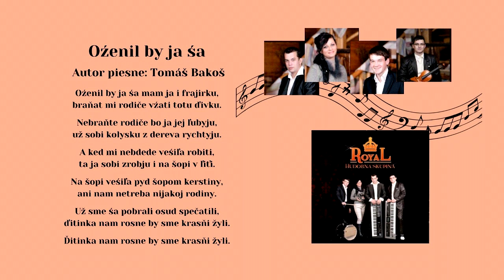ROYAL, Oženil by ja śa, autor Tomáš Bakoš, rusínska ľudová, Videorohaľ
Русин - лемківська пісня, композитор Томаш Бакош - Оженів би я ся мам я і фраїрку

Zoznam umelcov, ktorí v roku 2012 nahrávali v hudobnom štúdiu Videorohaľ:Tomáš Bakoš - spev - klávesy - akordeón, Michaela Čopjaková - spev, Peter Rybovič - spev - klávesy - husle, Dávid Juraško - spev - bicie,